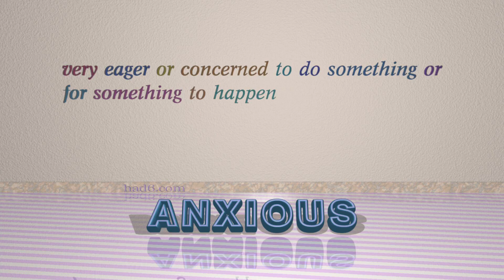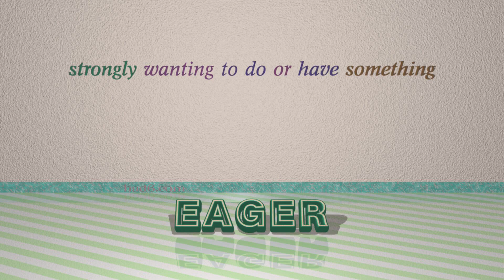impatient - 5 adjectives which are synonyms of impatient (sentence examples)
This video examines impatient as an adjective with the meaning of "restlessly eager." 5 adjectives, which have meanings similar to that of impatient in standard English are introduced through sentence examples. These synonyms help you to remember the meanings of this group of words for improving your vocabulary.